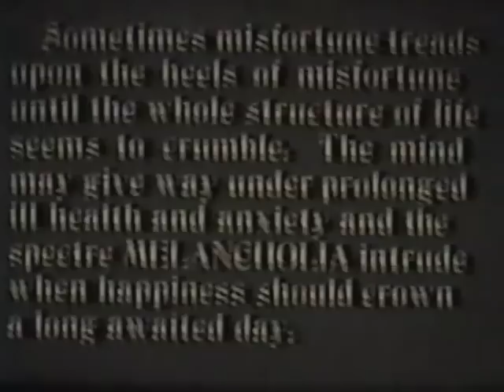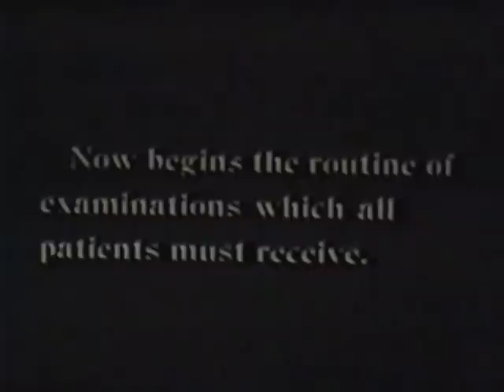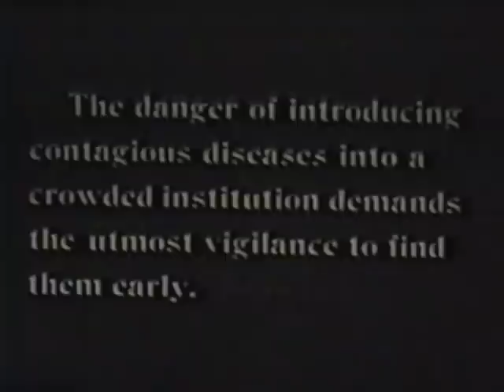Out of the Shadows (1 of 3)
This is the first in a 3-part series on a remarkable silent film titled, "Out of the Shadows". It was created by the superintendent of the Utica State Hospital in New York State.  We don't have a lot of information about the origins of the film.  However, I sent a copy to Martin Pernick, an expert in the history of medicine at the University of Michigan. He suggested that based on the cars, houses and telephones, the film might be dated to the late 1920's.